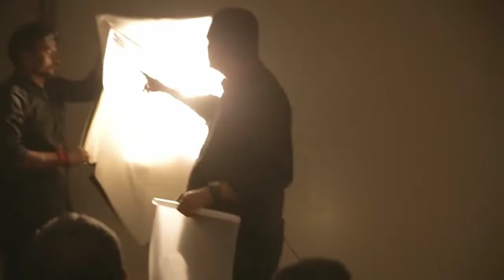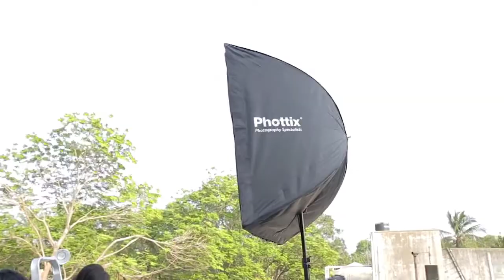PORTRAIT LIGHTING | WORKSHOP| BTS| TAMIL PHOTOGRAPHY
Behind the scenes of PORTRAIT LIGHTING WORKSHOP by R PRASANNA VENKATESH

For more info on Upcoming workshops